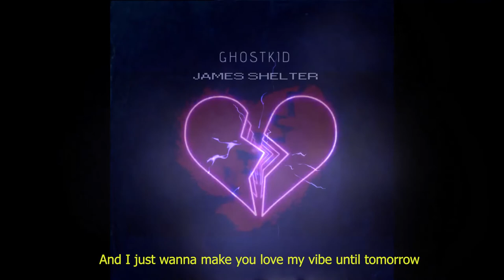GHOSTKID - Life Ain't Fair (Feat. James Shelter)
Lyrics:

(Hulek Smash)

Baby I think I'm a Demon but you never really care
When you feel like it's the freedom but you never really there
And I get it I'm a star I can feel it everywhere
Why you try to play it cool everyone knows that life ain't fair

Sing on the mic like everyday the same but I feel like I'm wasting my time
I pretend I'm ok but I'm never fine and I feel like I'm loosing my mind
I get it girl I'm a be ok but those vampires are trying
To take my life away yeah yeah

While you try to play it cool everyone knows that life ain't fair

I ain't dumb enough to let you think I'm all yours
Baby on the road I'm a cowboy
And I just wanna make you love my vibe until tomorrow
I'm a give you up and now I spin the bottle huh

Spin the bottle
Give me head
On the right side of my bed
I'm a model
I'm an alien
I'm high on the daily ha

Now you wanna get a taste
And I think you might be the better waste of time
Baby got a pretty face
But my heart doesn't  have any place left out